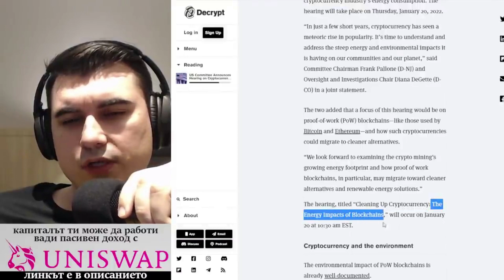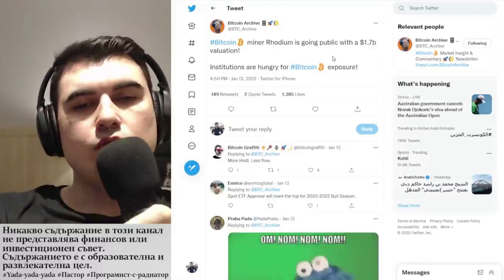Rhodium - поредния публично търгуван Биткойн миньор.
10% лихва в долари, 10-20% лихва в криптовалути - как да станете "Liquidity Provider" в Децентрализираната борса Uniswap

Закупете криптовалути от ДОКАЗАЛИТЕ СЕ борси:
1. Kraken - ЕДИНСТВЕНАТА крипто борса с БАНКОВ лиценз в света
2. FTX Exchange - един от най-агресивно развиващите се борси, с най-много медийни партьнроства, безплатно теглене от борсата до Ledger
3. Binance - най-голям избор на шиткойни - 10% по-ниски такси ако се регистрирате с този рефърал
4. Coinbase - Щатска борса, която вече е Publicly Traded Company (Получавате +$10 БОНУС като се регистрирате през моя линк и изпълните изискванията за търгуване)